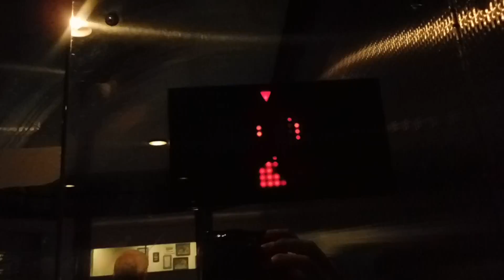KONE Scenic Traction Elevators @ McCarran Intl. Airport-Las Vegas, NV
These were some pretty nice elevators, and pretty fast too. It took me forever to get a video of these without people getting on at every floor. These have Innovation Bruiser and my favorite KONE chime on the exterior floor indicators.